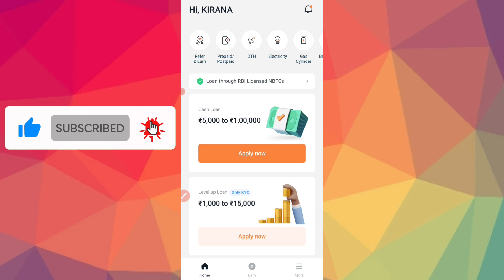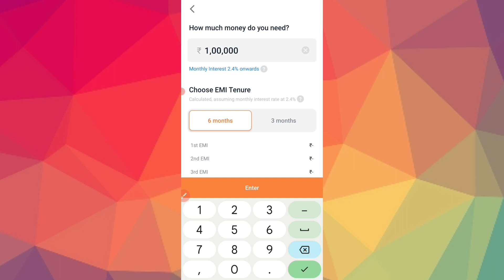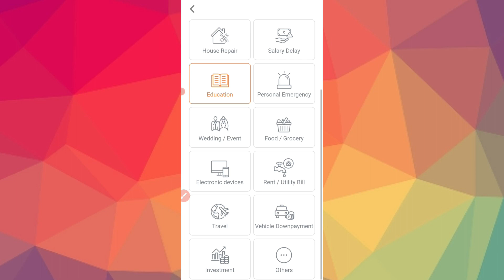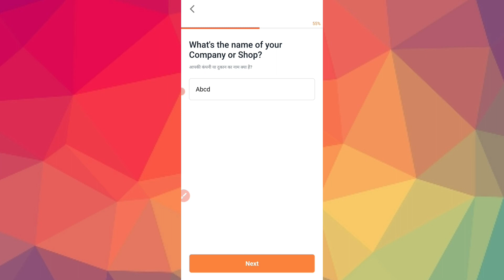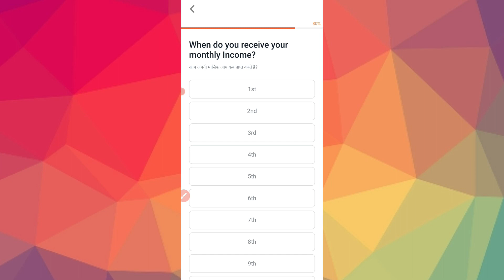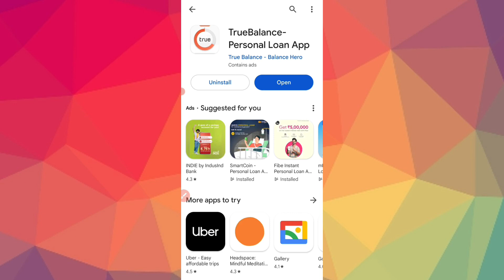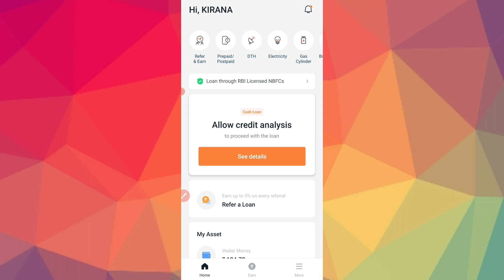ಕೇವಲ ಮೊಬೈಲ್ ನಿಂದ 1 ಲಕ್ಷ ಸಾಲ ಸಿಕ್ತು ನೋಡಿ😱l Best Loan App | New instant Loan App l Emergency Loan